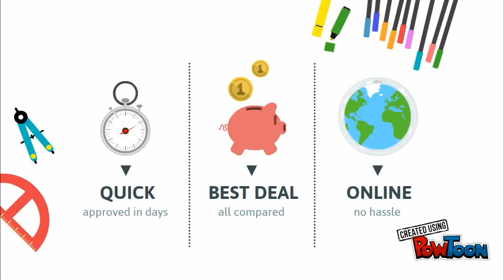businessloans.ie intro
See how easy it is to use businessloans.ie